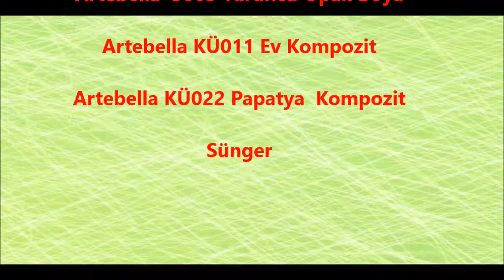Artebella Kids Ben de Yapabilirim Transferli Kompozit Ürün Seti 004